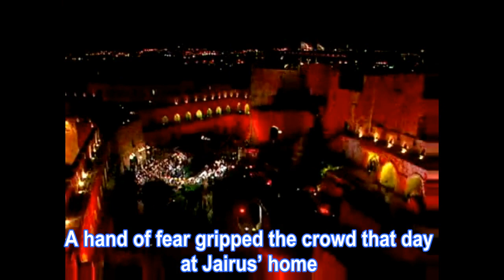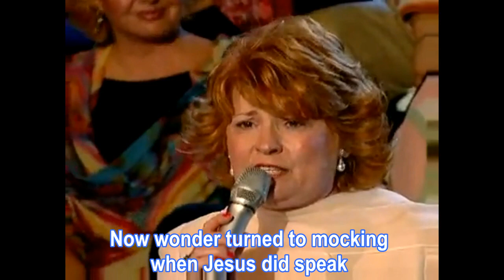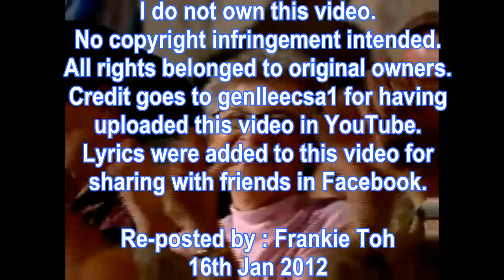Joy Gardner - There's a Promise (Re-posted by Frankie Toh with lyrics )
This video is from Gaither "Israel Homecoming" music video. Please visit their website at //Gaither.com to view other great songs and videos.